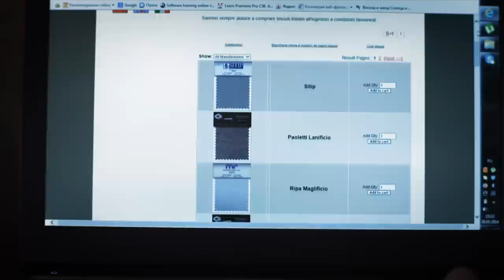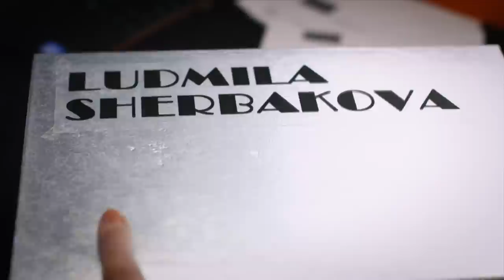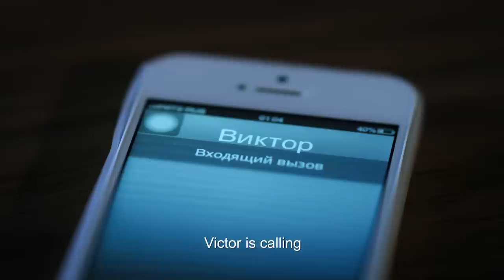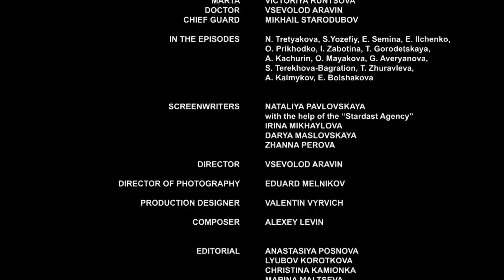▶️ Weak woman 3 - 4 episodes - Romance | Movies, Films & Series